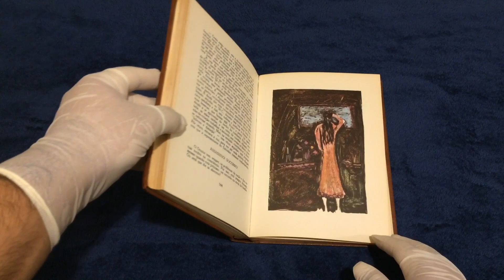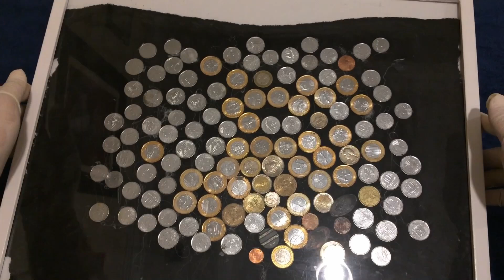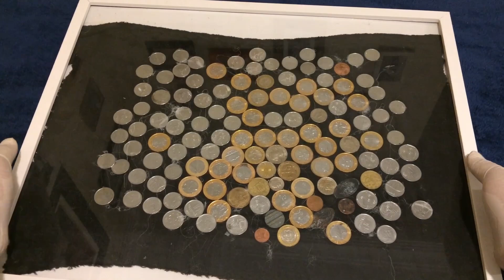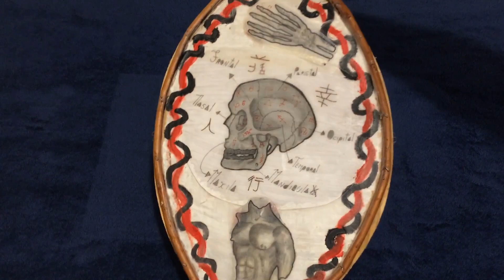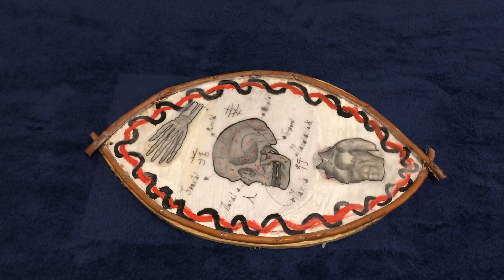Regulus - Capricorniano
Conheça mais sobre astrologia. Visite a Homepage desse projeto